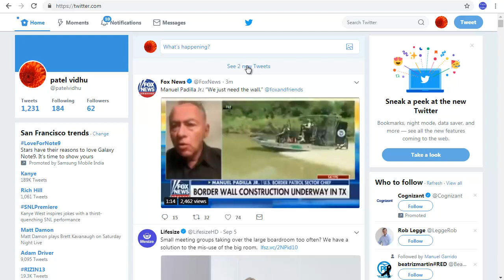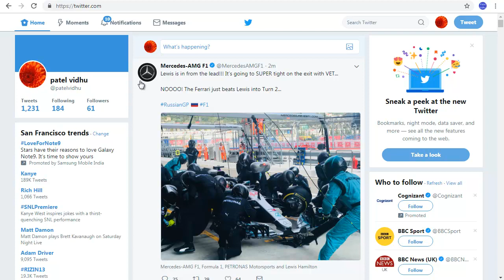How to Remove Followers on Twitter?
1. Open twitter.
2. Login in to it.
3. Click on followers.
4. Open follower you want to remove.
5. Click on more action.
6. Click on block.
7. Click on block.
8. Click on blocked.
Your follower is unblocked and will be able to follow you.